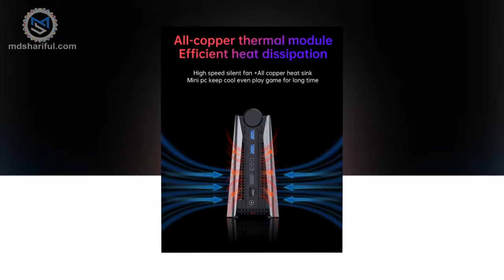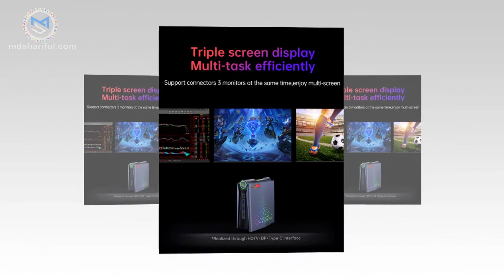T-BAO R5 AMD Ryzen 5 5600U 16GB DDR4 3200MHz RAM 512GB Mini PC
Want a MiniPC with an original form for good causes? The T-Bao R5 is the candidate you want. It was proposed beneath the reference Chartreey AMR5 before now.
T-Bao is a knowledgeable expert firm that continues to disclose environment-friendly merchandise regarding design and efficiency. Now, the model has introduced the arrival of its newest mini-PC dubbed T-Bao R5.
The Windows 10-based pc is a conveyable machine with an excellent presentation of colourful aesthetics. The newest T-Bao R5 Mini PC is receiving preorders for US$489.99 on Banggood earlier than the graduation of cargo on July 19.
Overview
A somewhat excessive worth was contemplating the elements that should be added to make it a viable machine. The T-Bao R5 is far more attention-grabbing when it comes to worth, as it's introduced for preorder at $489.99 with 16GB of dual-channel DDR4 RAM, 512GB of NVMe PCIe SSD and a Windows 10 license.
For this worth, we discover the identical MiniPC with the looks of an area base. With a giant button on the entrance, animated LEDs on the facet and an authentic look.
Standing upright, the MiniPC options entrance panel connectivity with two USB 3.0 ports and a USB Type-C with DisplayPort and information, in addition to a 3.5mm audio combo jack. LEDs are additionally current to sign the machine's energy on and information entry.
Features
The rear connectivity presents two extra USB 3.0 ports, DisplayPort, HDMI and Gigabit Ethernet. Exterior energy providers offer power. The alternative of this machine on top is attention-grabbing for as soon as this mini tower presents an optimized airflow with an airflow system that crosses its chassis to extract the heated air to the rear.
We discover a detachable cowl on the correct facet of the shell that opens entry to attention-grabbing innards. The two SODIMM RAM slots in the first place can enable the machine to evolve fairly simply on this station with as much as 64 GB of DDR4 even if the 16 GB on board are, in my view, more critical than sufficient for almost all of makes use of such a machine.
Above, not one, however, two storage slots in M.2 2280 format. The first one will carry the essential 512GB and your Windows 10 license; however, the second will likely be obtainable to easily add a second NVMe PCIe SSD of your alternative if wanted.